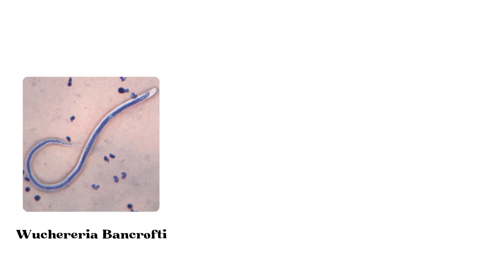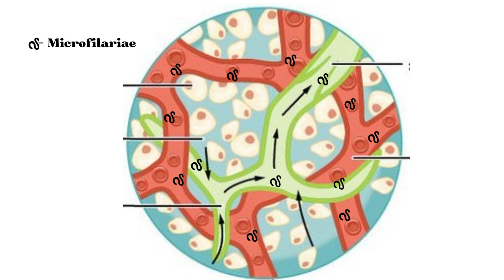Filariasis (Animated) - It's Causes and Life cycle of the parasites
Filariasis is a Helminthic Disease, it is caused mainly due to parasitic worms which settles and infect the mosquitoes. These mosquitoes then infect a human being.